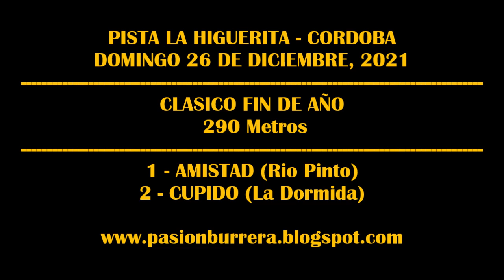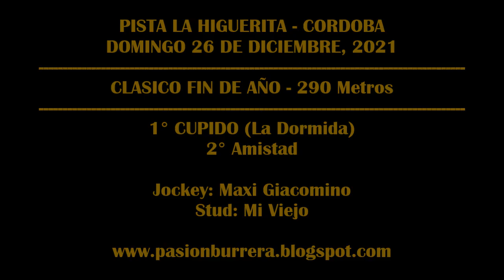CUPIDO - PISTA LA HIGUERITA (26-12-2021)